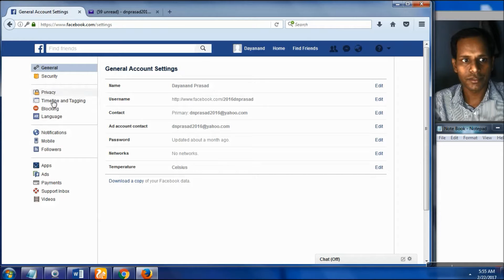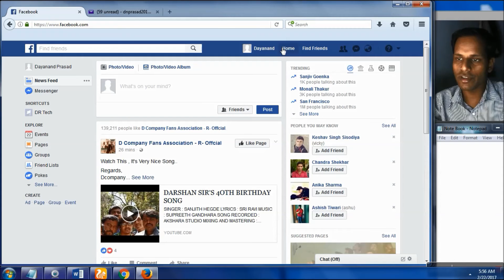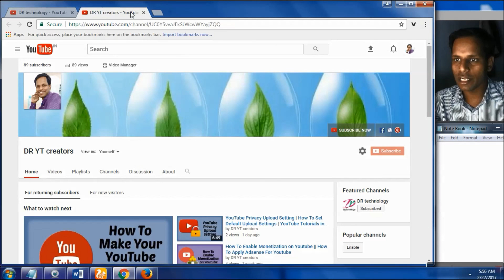How to Stop Email Notifications from Facebook in Hindi | Turn Off Email Notifications | Hindi Video